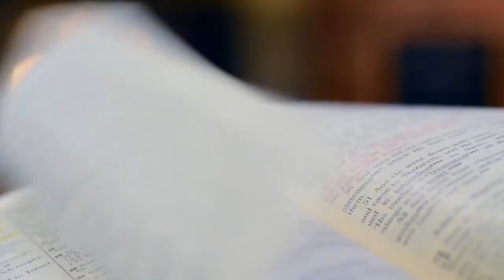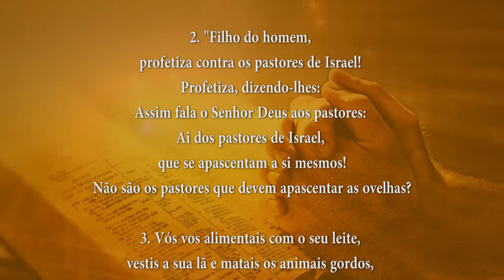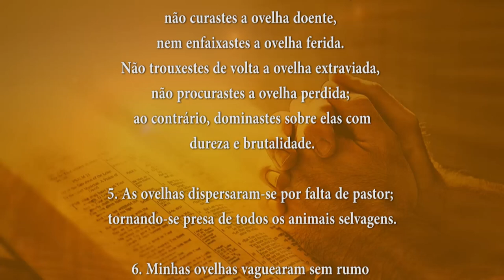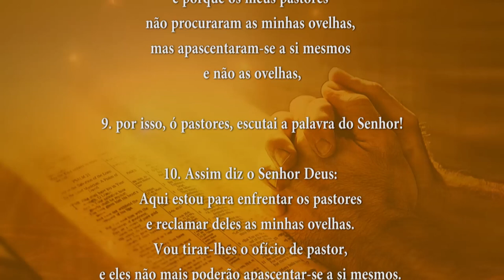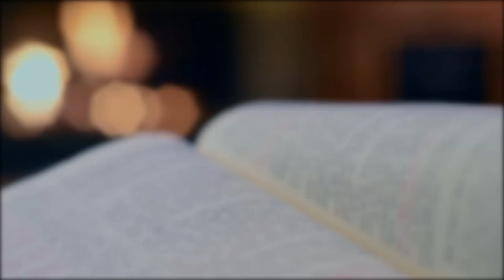PALAVRA DE DEUS MEDITADA 21/08/2024